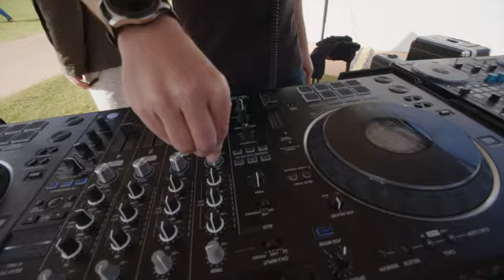Ride the Wave Promo Video 2022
The inaugural Ride the Wave Festival set out in June 2021 to establish itself as a premier annual festival at Town Beach Port Macquarie. With approximately 2000 attending the festival across three days the inaugural festival was successful in raising funds to complete the Make a Difference PMQ food van and contributed towards an accompanying food trailer.

The Ride the Wave Festival has become an annual fundraising event for M.A.D that showcases our region to the wider community whilst advocating for the disadvantaged and marginalised. The festival will continue to feature an open division surf competition, a skateboarding competition, market stalls, food vendors, fanily fun zone and a live music festival – Ride the Sound Wave.

RIDE THE WAVE FESTIVAL 2022, June 18th – 19th & 24th – 26th.